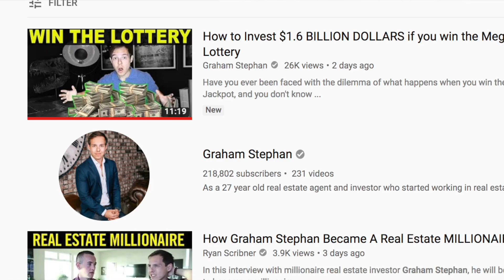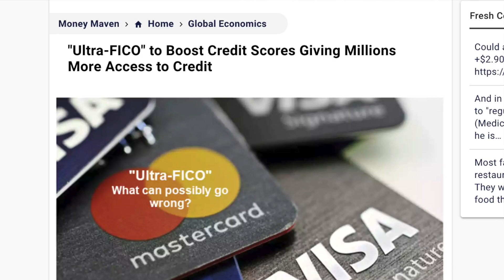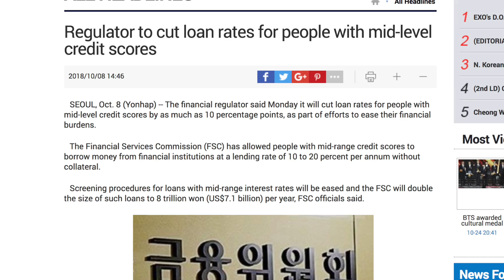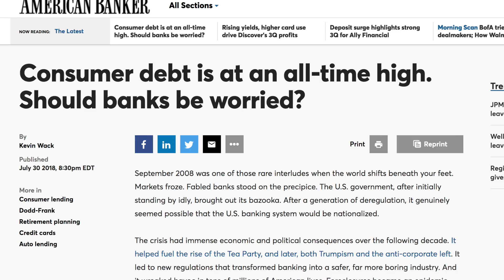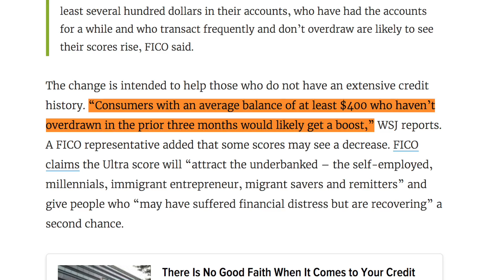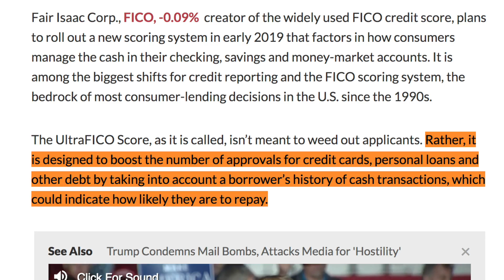HUGE changes coming to your Credit Score in 2019…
Introducing the Ultra FICO score coming in 2019. This is what it is, how this affects you, why you should care, and how this could increase your score and make you money…enjoy! Add me on Snapchat/Instagram: GPStephan

Get $50 off for a LIMITED TIME with code ThankYou50 - The Real Estate Agent Academy: Learn how to start and grow your career as a Real Estate Agent to a Six-Figure Income, how to best build your network of clients, expand into luxury markets, and the exact steps I’ve used to grow my business from $0 to over $125 million in sales

Since the early 1990’s, lenders have based about 90% of their decision on whether or not to extend you a line of credit based on the credit model: The FICO score. This is a score that calculates how many lines of credit you have open, how much of that you actually use, how long you’ve had them open, and how often you’ve paid them off on time.

But now that could change: introducing the Ultra FICO! The idea behind this is to allow lenders to extend credit to MORE borrowers by taking into account the borrow’s history of cash transactions in their bank account. This new scoring method will consider how borrowers manage their checking, savings, and money market accounts…it’ll look at the average balance and whether or not the account has ever been withdrawn.

Lets FIRST start with the good things:
Used property, this could REALLY help out the people who have been caught in the credit card twilight zone of not having credit because they’ve just never needed it. This NEW scoring method would give people like this the ability to potentially get a credit card, mortgage, or other loan because they have a history of otherwise properly managing their finances. Or maybe it’s for the people who only have ONE credit card, have always paid it off on time, but they don’t have ENOUGH credit to get them approved for a loan. This Ultra FICO model has the potential to extend credit to those who otherwise couldn’t get it.

However, I see THIS as a way for banks to begin loosing regulations and to expand the market to who they can lend money too. Many regulators have also expressed interest in exploring ways to increase access to affordable lending for consumers who have no or low credit scores. As I mentioned a previous video, I personally believe we’re seeing the economy beginning to normalize and cool off from the insane growth we’ve been seeing over the last few years, which I think is a good thing and a healthy way for an economy to act. But what we might start seeing, instead, is regulators allowing MORE people to get loans and further increasing prices…just a little bit longer.

But my concern is, at what point does it stop? The more people who have access to loans, the riskier our market will become, and the higher the chances of them defaulting on payments. My other concern is that it appears as though the requirements for The Ultra FICO are absurdly low…it’s said that “Consumers with an average balance of at least $400 who haven’t overdrawn in the prior three months would likely get a boost.”

But here’s the reality: For the right people, in the right hands, I’m all for this. I know many, many responsible people who just decided not to play the credit card game because they never needed to, and those people are undeservingly hurt when it comes to getting a loan.

FICO says this is really a way just to fill in the cracks of an underserved market, and a way to ease up lending to those individuals. They say it isn’t meant to weed out applicants. Rather, it is designed to boost the number of approvals for credit cards, personal loans and other debt by taking into account a borrower’s history of cash transactions, which could indicate how likely they are to repay.

But we’ll see, I have a feeling this will have a minimal impact overall…but I do think it sets the precedent that we’re going to continue easing up on regulations, especially at a time where we’re coming off such a great bull market and healthy economy…and that is a bit risky.